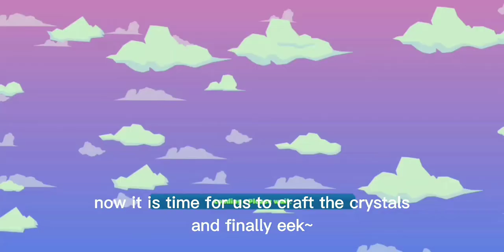Getting Crystal Wings and Inferno Crystal Cannon - BlockStarPlanet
this is 8 Minutes and 49 Seconds of me flexing on you, like frfr RED POWERRRRRRRRAWWWWWWRRRRRRR! )):DDD

𝓒𝓱𝓪𝓹𝓽𝓮𝓻𝓼
0:00 - /𝓟𝓻𝓮𝓿𝓲𝓮𝔀 𝓸𝓯 𝓽𝓱𝓮 𝓿𝓲𝓭𝓮𝓸/
0:18 - /𝓣𝓪𝓵𝓴 𝓪𝓫𝓸𝓾𝓽 𝓽𝓱𝓮 𝓒𝓻𝔂𝓼𝓽𝓪𝓵 𝓒𝓪𝓷𝓷𝓸𝓷 𝓪𝓷𝓭 𝓒𝓻𝔂𝓼𝓽𝓪𝓵 𝓦𝓲𝓷𝓰𝓼/
2:55 -
/𝓒𝓸𝓵𝓵𝓮𝓬𝓽𝓲𝓷𝓰 𝓪 𝓯𝓮𝔀 𝓶𝓸𝓻𝓮 𝓬𝓻𝔂𝓼𝓽𝓪𝓵𝓼 𝓯𝓸𝓻 𝓽𝓱𝓮 𝓬𝓻𝔂𝓼𝓽𝓪𝓵 𝔀𝓲𝓷𝓰𝓼/

4:22 - /𝓡𝓮𝓭𝓮𝓮𝓶𝓲𝓷𝓰 𝓘𝓬𝓮 𝓬𝓻𝔂𝓼𝓽𝓪𝓵𝓼 𝓯𝓸𝓻 𝓽𝓱𝓮 𝓵𝓪𝓼𝓽 𝓽𝓲𝓶𝓮/
4:40 - /𝓖𝓮𝓽𝓽𝓲𝓷𝓰 𝓽𝓱𝓮 𝓒𝓻𝔂𝓼𝓽𝓪𝓵 𝓦𝓲𝓷𝓰𝓼/
6:01 - /𝓖𝓮𝓽𝓽𝓲𝓷𝓰 𝓽𝓱𝓮 𝓘𝓷𝓯𝓮𝓻𝓷𝓸 𝓒𝓻𝔂𝓼𝓽𝓪𝓵 𝓒𝓪𝓷𝓷𝓸𝓷/
7:40 - /𝓣𝓮𝓼𝓽𝓲𝓷𝓰 𝓸𝓾𝓽 𝓽𝓱𝓮 𝓒𝓻𝔂𝓼𝓽𝓪𝓵 𝓒𝓪𝓷𝓷𝓸𝓷/
8:39 - /𝓣𝓱𝓮 𝓔𝓷𝓭𝓼𝓬𝓻𝓮𝓮𝓷/